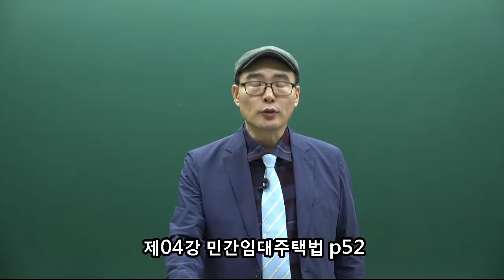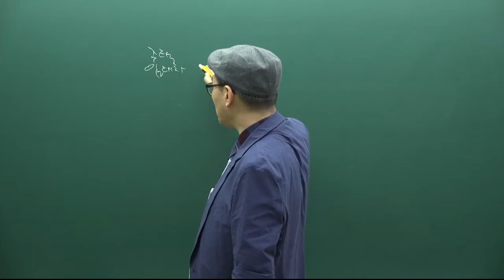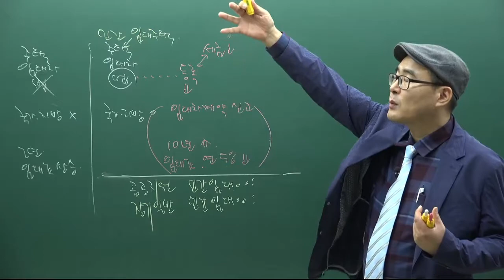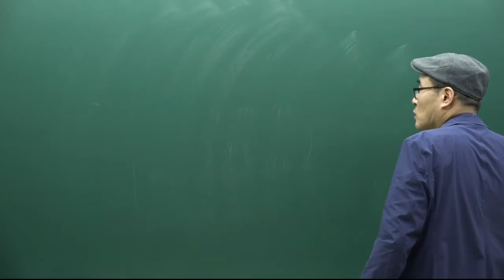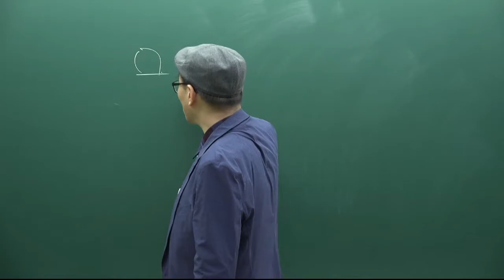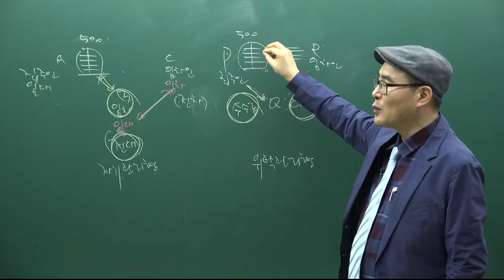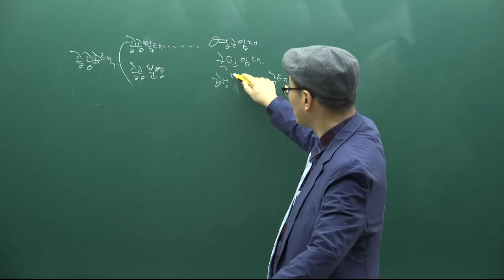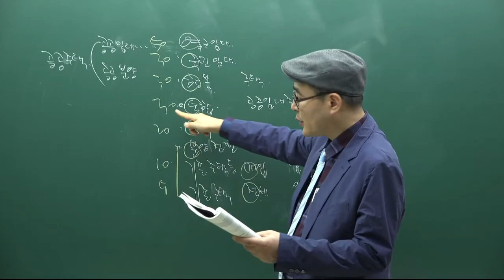[주전무] 2021년 주택관리사 관계법규 기초입문과정 4강